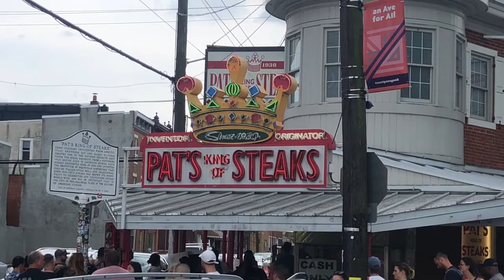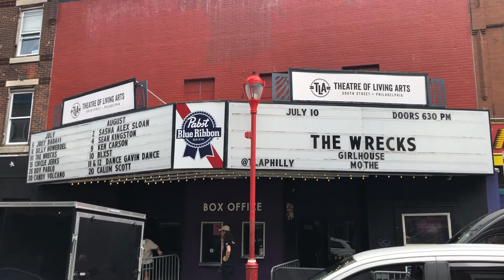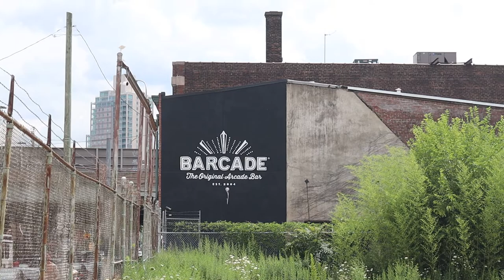Top 10 Things to do in Philadelphia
Have you ever wanted to visit Philadelphia? This video will show you the best places to visit in Philadelphia for your future trip.